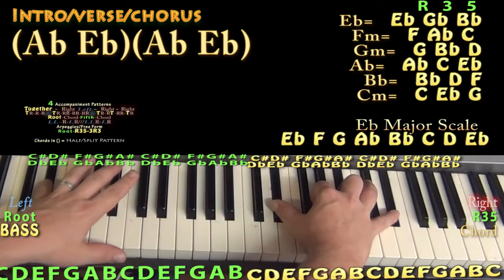Broccoli (D.R.A.M.) Piano Lesson Chord Chart - Ab Eb